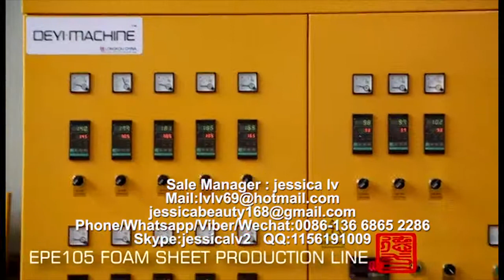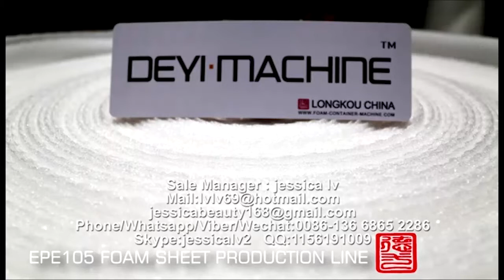epe foam sheet machine jessica